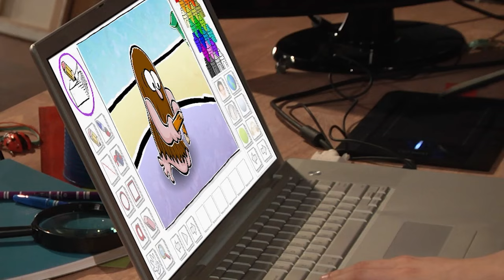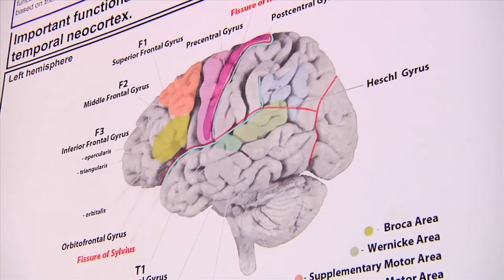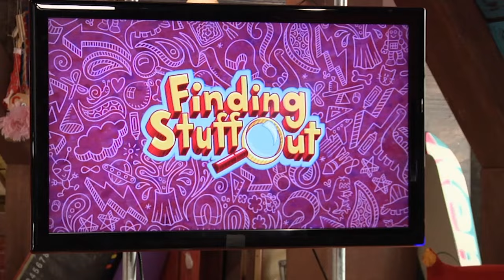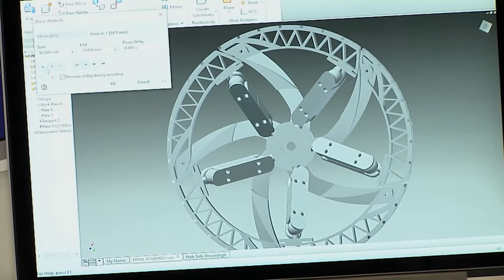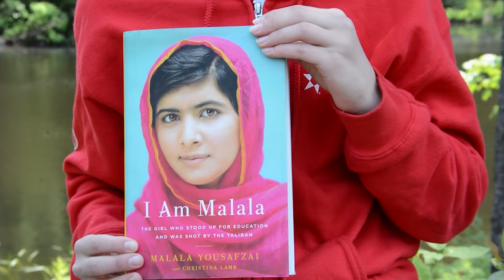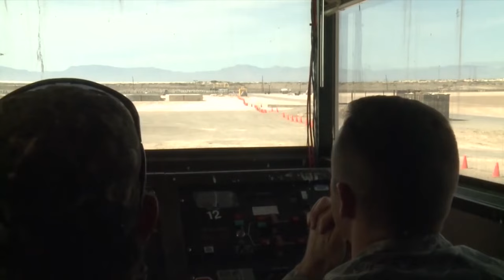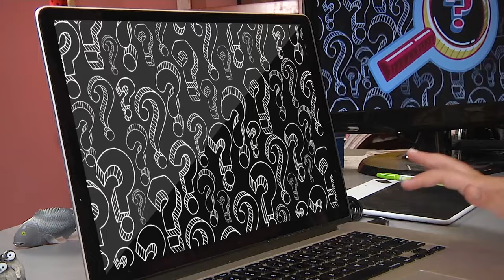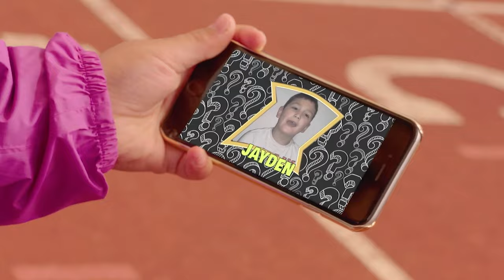Electric Wonders | Exploring the Power of Electricity | Full Episodes | Finding Stuff Out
Dive into the fascinating world of electricity with Harrison! From circuits to electric eels, join the adventure of discovery.